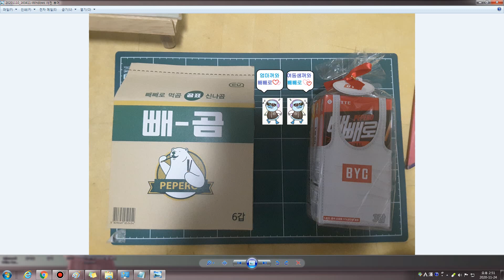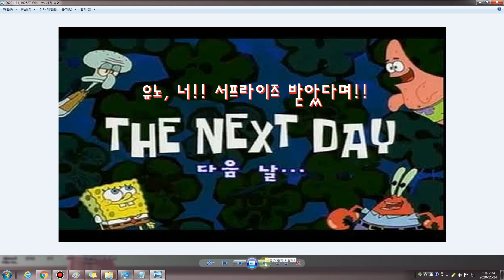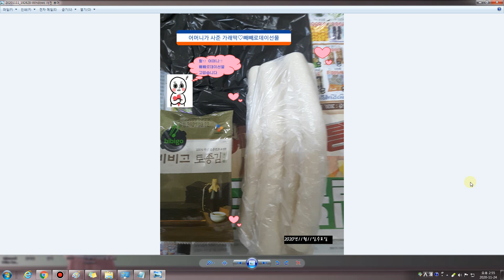[유노의소행보]11월11일 사랑비가내려~♥♥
엄마꺼, 동생꺼 그리고  쌍둥이조카들꺼..♥♥
그런데  이번에는 아버지께 드릴께  없구나

돈걱정 비를 맞은게  엇그제 같은데..
어느새  쌍둥이조카들줄 선물포장하고 있는 나
아이들이 받고, 즐거워할 상상에  위로를 삼는다.

ps:11월11일. 행복한 비를 맞고 싶다~♥

※구걸맞습니다. UU;;

"저두 빼빼로, 참 잘먹습니다."
"저한테 빼빼로좀 주시면,열심히♥사랑하겠습니다!!"

"사랑한데이~~♥♥"

◈다음날◈

2020년11월11일 수요일!!
생각지도 않은 빼빼로데이♥선물을 받다?!